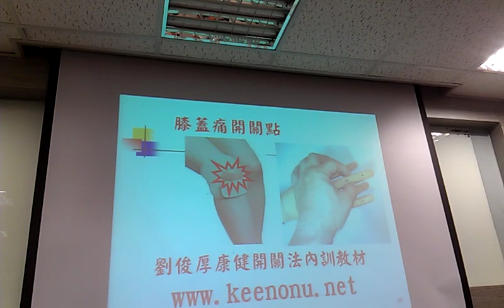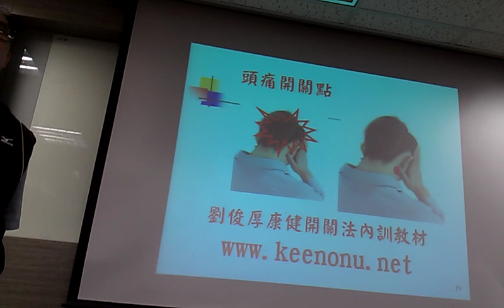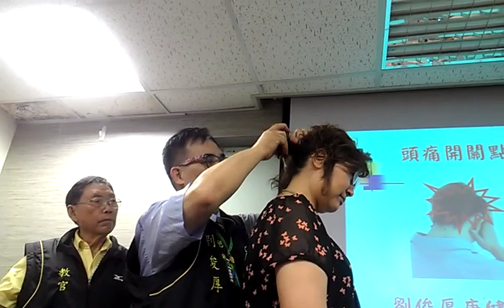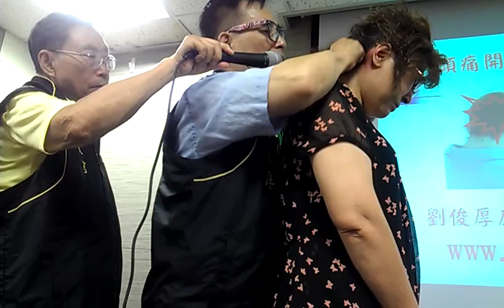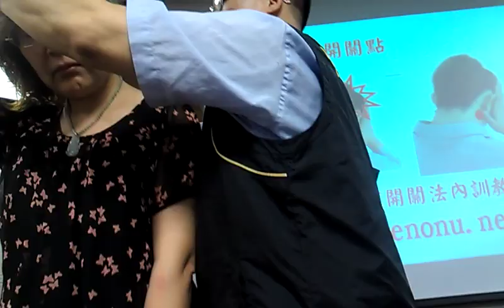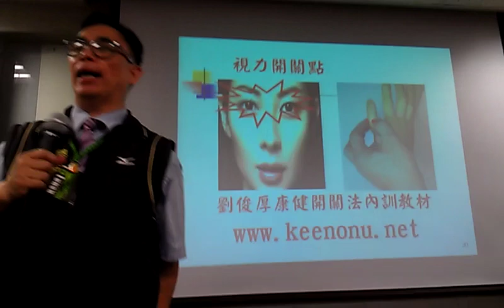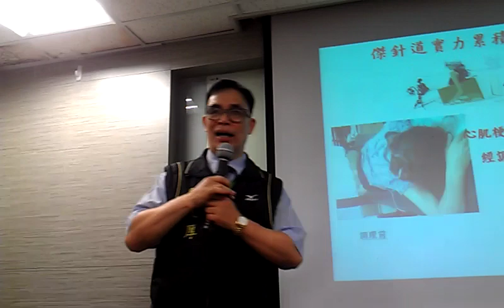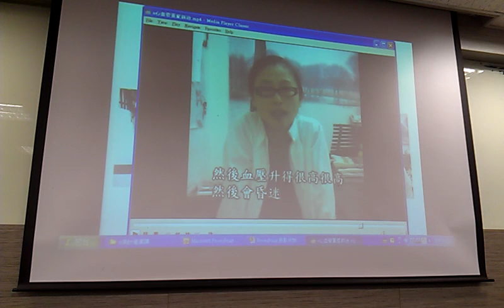膝蓋痛、頭痛、視力開關點VIDEO2280